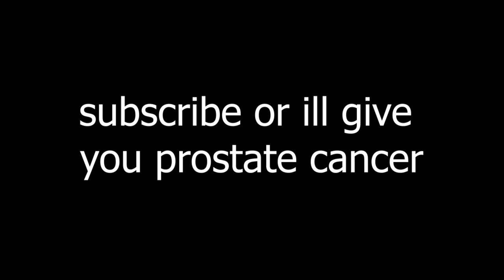Cursed Rhythm Thief except it's Cursed Tank Images